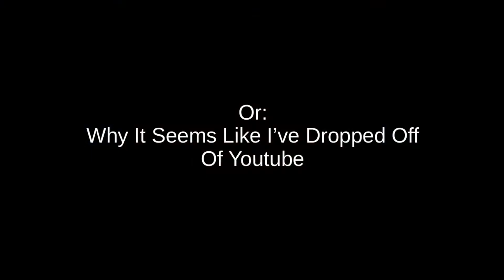Channel Update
I explain why there has been such a huge gap in uploads, and what kinds of videos I want to do in the future.